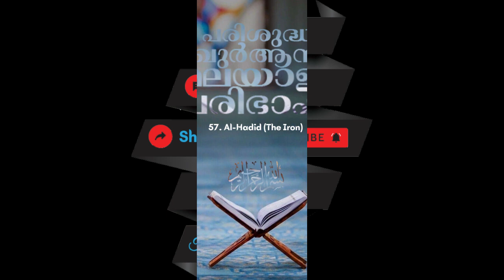057 Al Hadid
057 Al Hadid